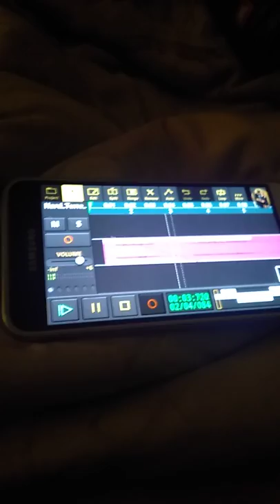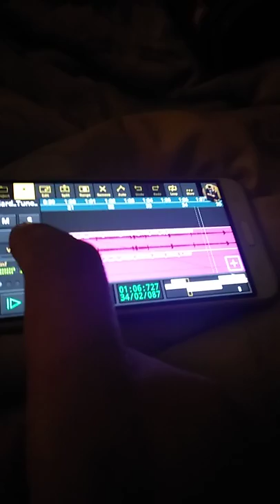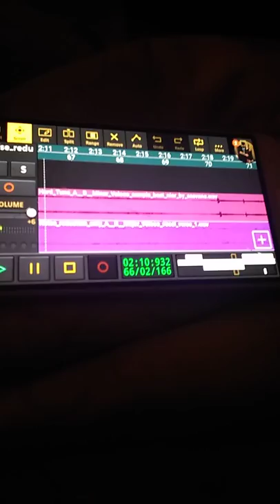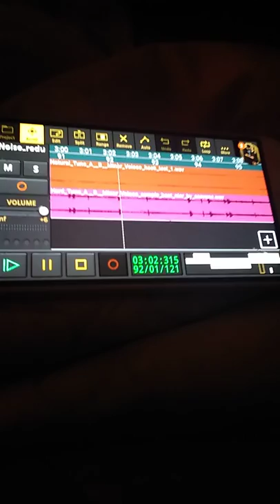SO FAR) original vocals and lyrics by me AJ aka AJAQS 2019 ( beat by sevvan nior)